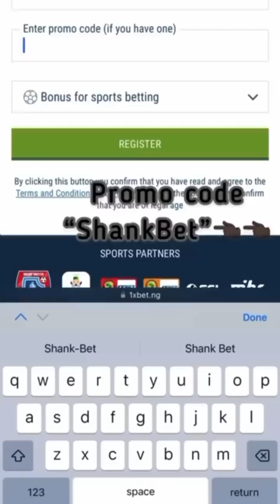When you get Friend Zoned || Shankcomics